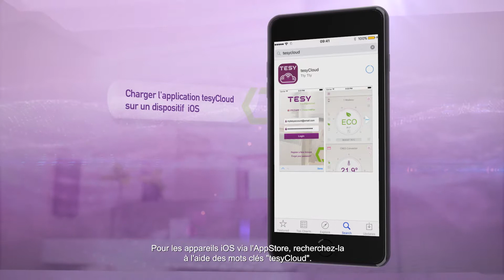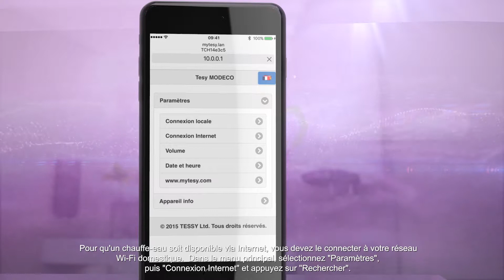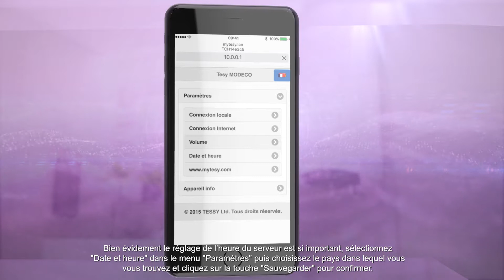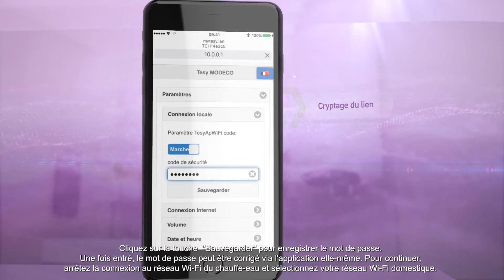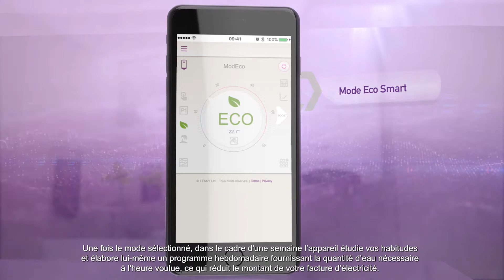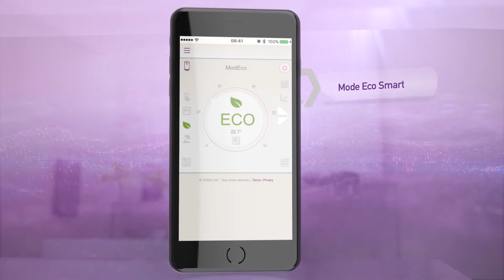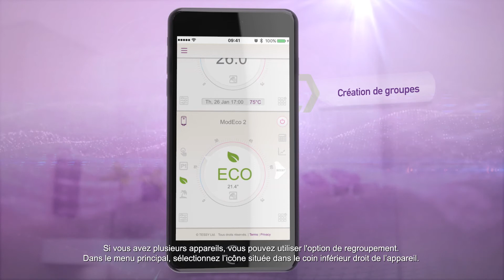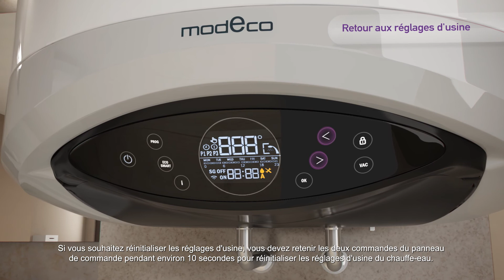Explainer Video - TESY ModEco Cloud Application in French